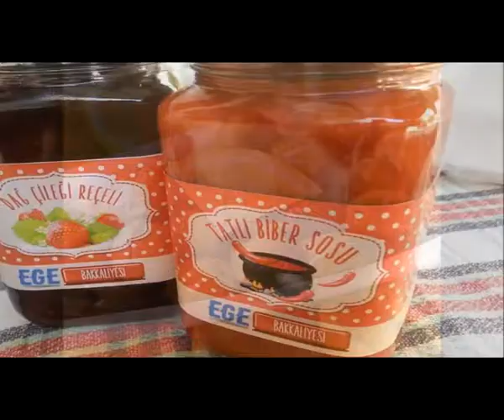18. Bozcaada Bağbozumu Festivali ikinci gününü geride bıraktı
18. Bozcaada Bağbozumu Festivali ikinci gününü geride bıraktı